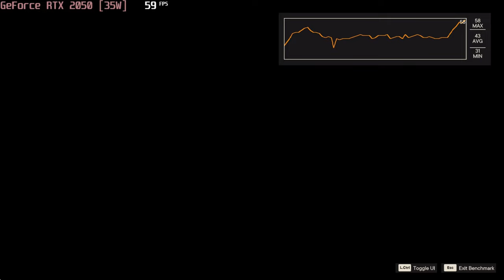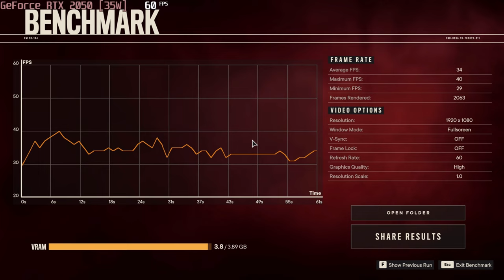🎮 NVIDIA GeForce RTX 2050 [Laptop, 35W] - Far Cry 6 gameplay benchmarks (1080p)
⬇️⬇️⬇️ Best Laptops for Far Cry 6: COMING SOON

💻 Test Configuration:
• 2x8 GB DDR4 RAM
• External Monitor

✅ LaptopMedia.com